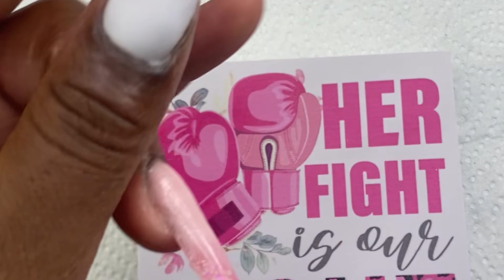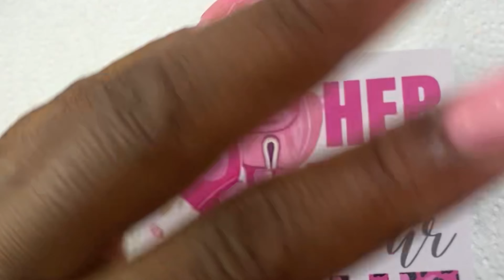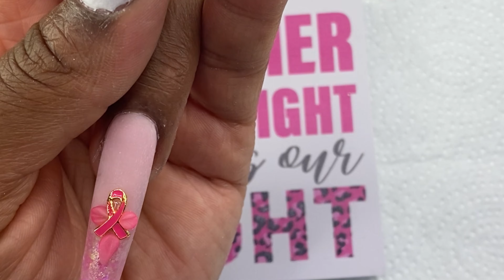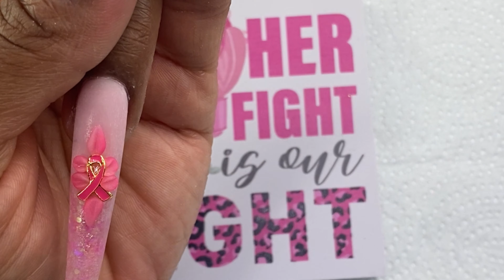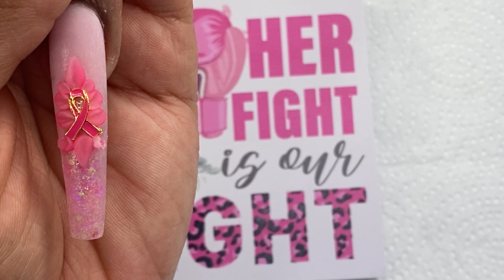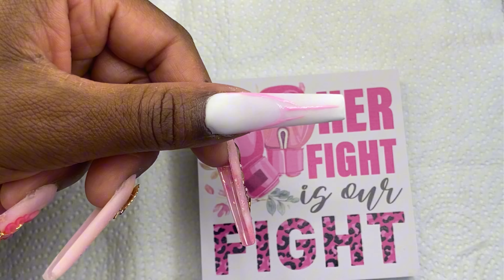Breast Cancer Awareness Collaboration hosted by @Creationsbybrii